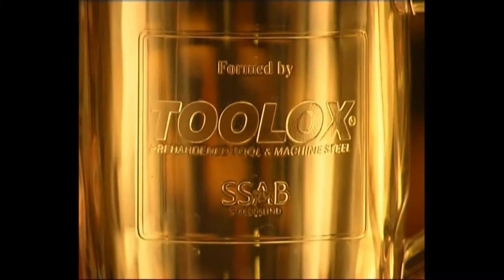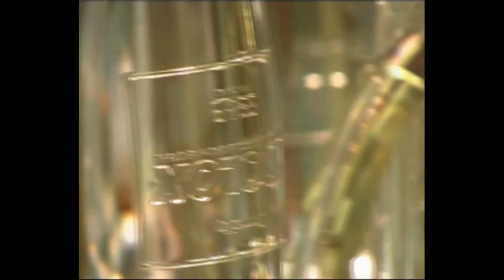A beer glass formed with Toolox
This is a video of a beer glass being formed with Toolox. Toolox is a new type of tool steel that we stock.